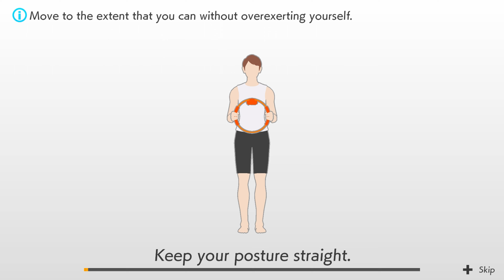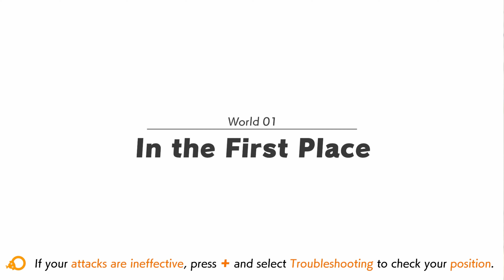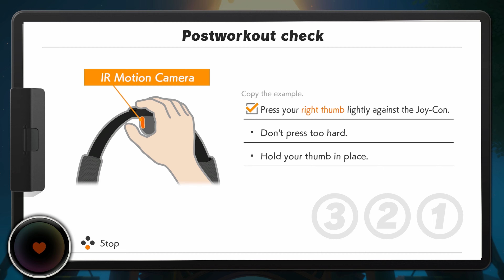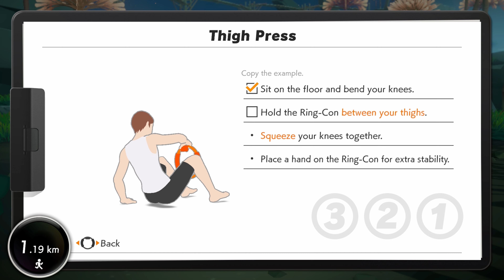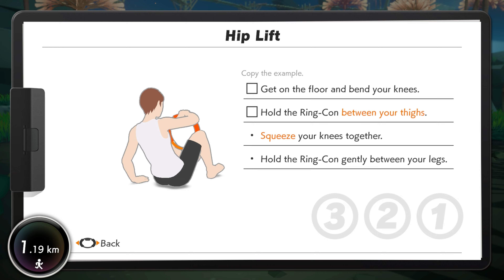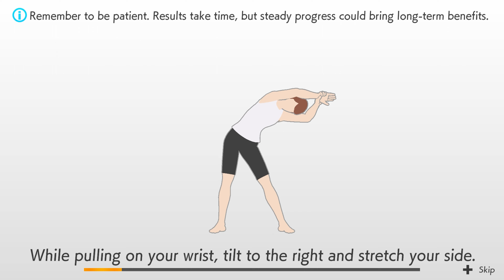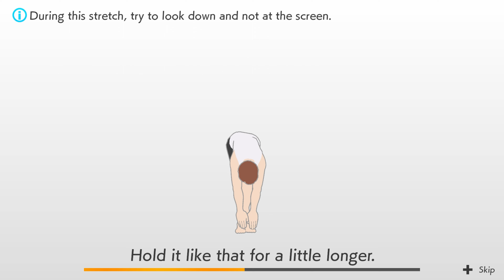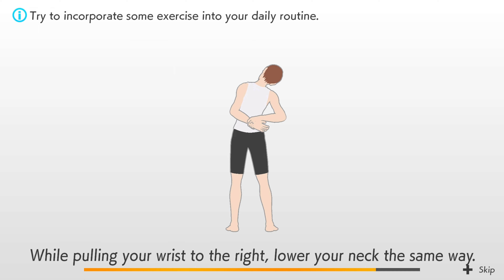Event 0x01 - Is it another day? - Ring Fit Adventure Vlog - Timeline 0x01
Event 0x01: Is it another day?
Timeline 0x01: Ring Fit Adventure

...system waking up...

GASP. Was that all a dream? All that training? Wait. I am still here!!! Strangely, it feels like this is another day like there was a full day gap between the last moment and this one. But at the same time, it seems not... Like these two moments in time are directly connected with each other without any gaps in between. Ugrh... My brain hurts...WHAT IS HAPPENING?

Sigh... Hi, Tipp. Tipp greets me as usual, starting the training with a warm up.

Stay focused. We can get through this. Maybe I can ask Tipp after the workout and find out what he knows. May not be useful but still, who else I can talk to?

[Lost Test Subject Log: 0x01 | Training Date: 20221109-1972]